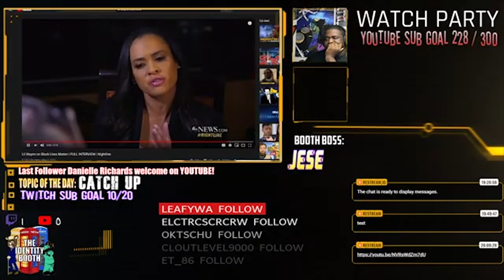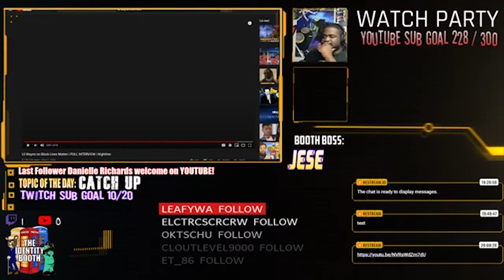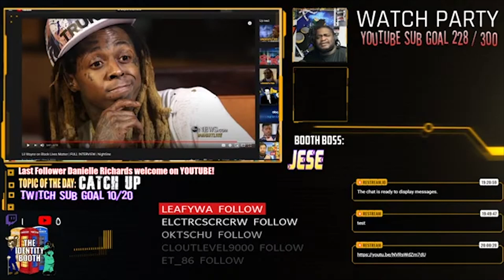THE "F" IS FOR FUXBOY!! | The Identity Booth | CUT UP. 16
Hey Identifier,

Take Care